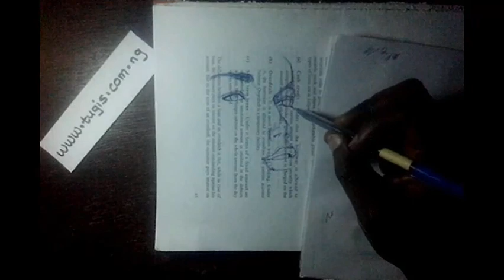🔴 Pen drawing of the angular sideview of a female cheek (face)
Drawing the cheeks of a female head titled a little sideways. It is drawn with a blue ink on the pages of an old textbook.